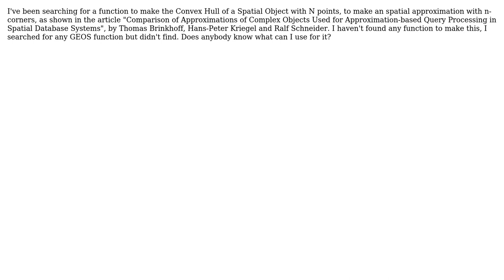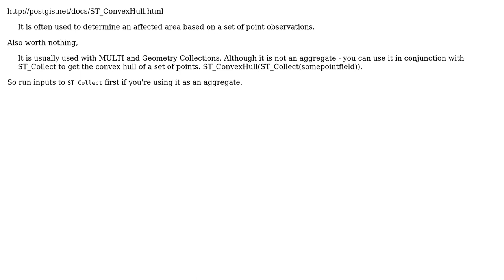GIS: Convex hull with n points using computational geometry libraries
With thanks & praise to God, and with thanks to the many people who have made this project possible! | Content (except music & images) licensed under CC BY-SA | Music | Images & others | With thanks to user PolyGeo user Evan Carroll user Eduardo Garcia Misiuk and the Stack Exchange Network Trademarks are property of their respective owners. You are responsible for your own actions.